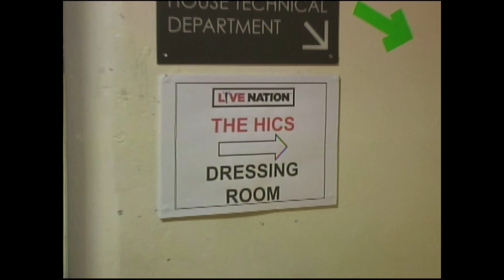The Hics Support Ari Lennox on The Age / Sex/ Location EU Tour 2023 Recap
Here’s a little recap from these magical moments.

Supporting you on the Age Sex Location EU run was incredible and has given us memories for life.

Something that we spoke about at the shows that we wanted to amplify on here is just how proud we are of you and everything you’ve accomplished since we first met. To see you connect with those audiences and deliver those performances was truly incredible, as fans and as friends, we love you and thank you for letting us rock with you Ari.

Just some special mentions to Bas, Ib, D, Rob Gibbs, Dreamville , The Fiends, Empire, UTA, Kevin, Tessie and Live Nation for making this happen.

To the live team as well!
KC, Bradon, Irv, Big Irv, Jeremy, Chace, Toby, Jacob.

To Kian Broder Wang for capturing these moments and creating these clip.
To Bxlyfe & SOFIAN for photography.

To our amazing guitarist Jemil.

Big Love
The Hics